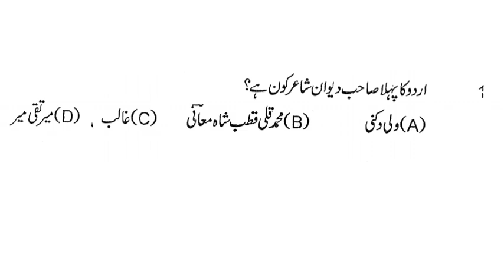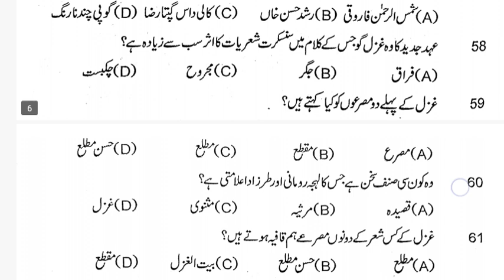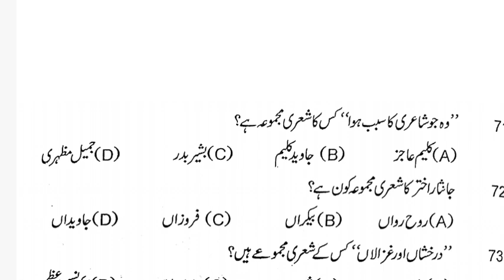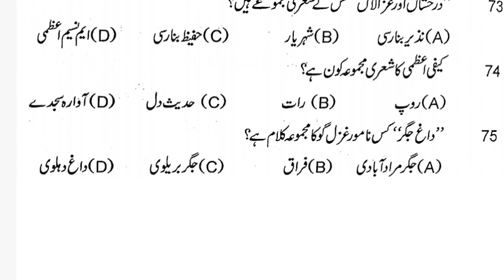ma urdu entrance practice set-1